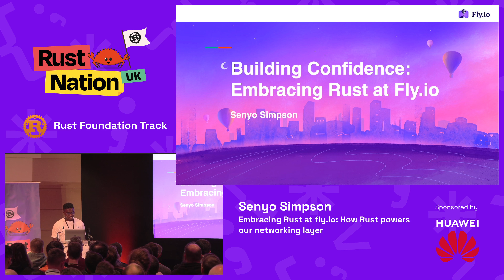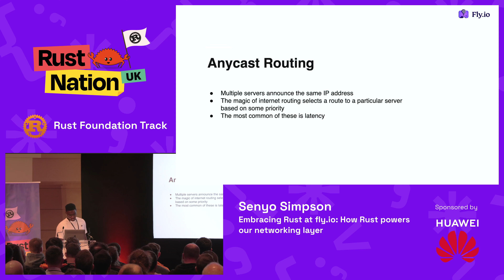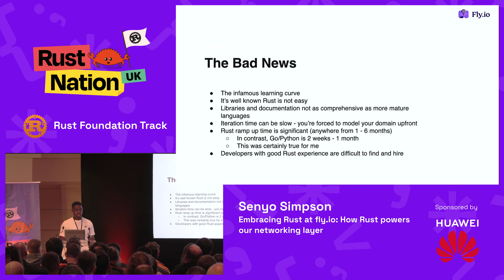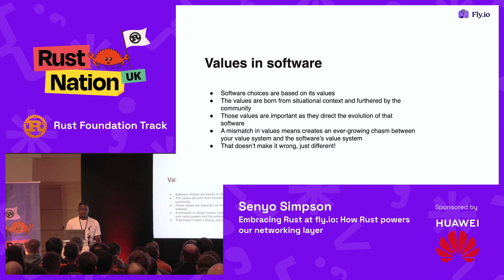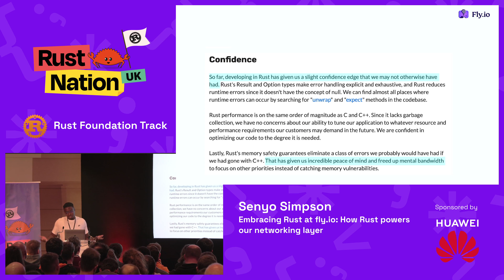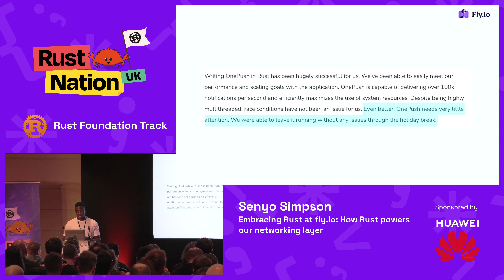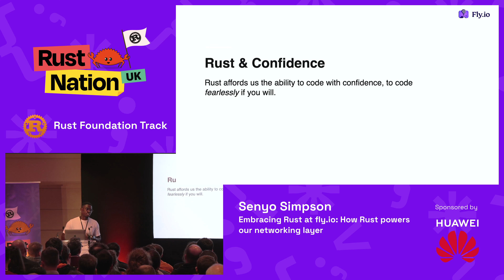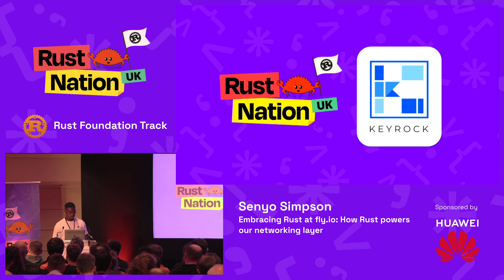Embracing Rust at fly.io: How Rust powers our networking layer - Senyo Simpson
At fly.io, we run apps close to your users by taking containers and upgrading them to full-fledged virtual machines running on our hardware worldwide in 26 cities and counting. When requests come into our platform, we route them to the nearest instance of your app via our global Anycast network. This is driven by `fly-proxy`, our internal Rust-based proxy built on top of Tokio, Hyper and Tower. `fly-proxy` is an exciting piece of our stack. It has to build a global picture of all instances running on our platform and route requests (including raw TCP and WebSockets) to the nearest instance. It does other things, too: load balancing across our global network, TLS termination, rate limiting, and metrics tracking! It even handles the lifecycle of some eBPF we run (which I may or may not talk about). As you’ve already realised, I’ll be talking about `fly-proxy`, how it works and Rust's role in building it.